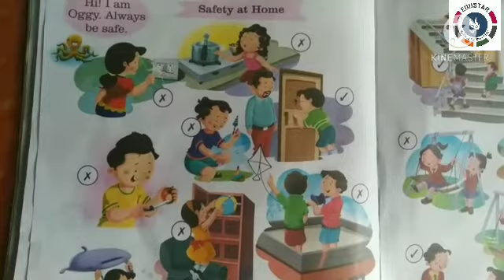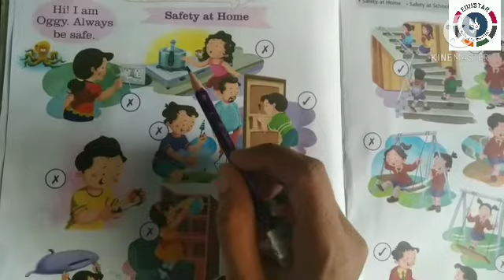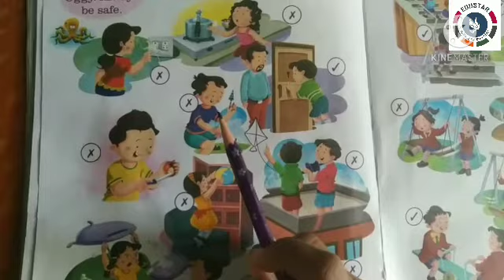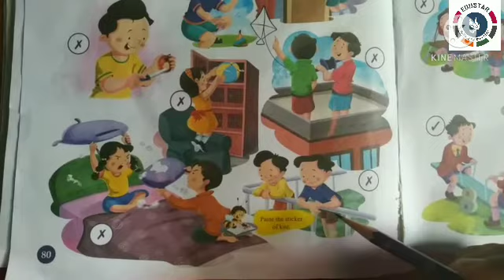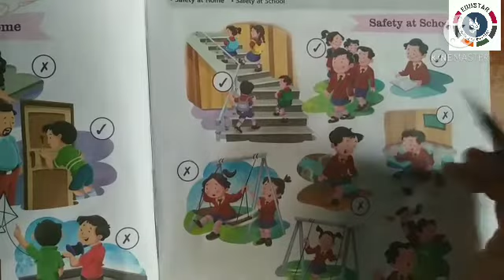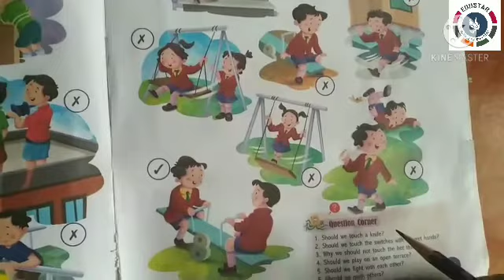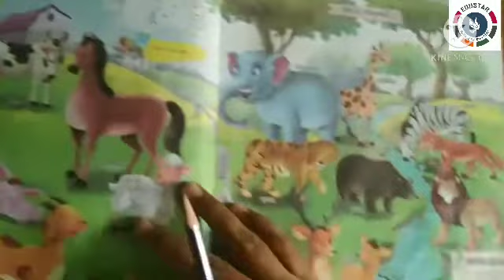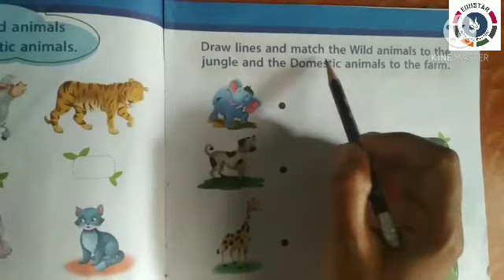KG.1 : EVS : Me and My Safety